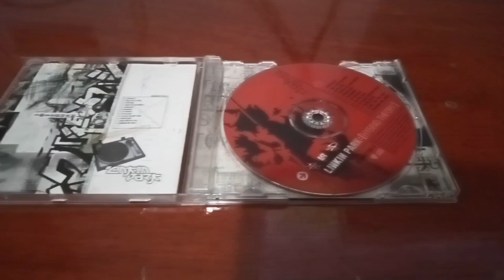Unboxing do cd Hybrid Theory - Linkin Park #77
Hybrid Theory é o álbum de estreia da banda americana de rock Linkin Park. É o mais vendido do grupo até o momento, com cerca de mais de 30 milhões de cópias comercializadas pelo mundo, sendo disco de diamante nos Estados Unidos (vendendo mais de 12 milhões de cópias somente neste país). É o álbum de estreia mais vendido desde Appetite for Destruction (1987) de Guns N' Roses, o álbum de rock mais vendido do século XXI e um dos álbuns mais vendidos de todos os tempos.Também está na lista dos 200 álbuns definitivos no Rock and Roll Hall of Fame.

Entre 1998 e 1999, o título do álbum era originalmente o nome da banda (anteriormente chamada Xero). No começo de 2000, por causa de uma marca registrada com os produtores galeses de música eletrônica Hybrid, eles mudaram o nome para "Linkin Park". O vocalista Chester Bennington passava dirigindo perto de um parque chamado Lincoln Park todos os dias após gravar, e sugeriu o nome. "Hybrid Theory" foi mantido como nome do álbum.

Gravação Março – Junho de 2000
Estúdio(s) NRG Recording Studios (North Hollywood, Califórnia)
Gênero(s) Nu metal · rap metal · rap rock · rock alternativo · metal alternativo
Duração 37:45
Gravadora(s) Warner Bros.
Produção Don Gilmore

Faixas

1. "Papercut"   Linkin Park 3:04
2. "One Step Closer"   Linkin Park 2:35
3. "With You"
Linkin ParkMichael SimpsonJohn King
3:23
4. "Points of Authority"   Linkin Park 3:20
5. "Crawling"   Linkin Park 3:29
6. "Runaway"
Linkin ParkMark Wakefield
3:03
7. "By Myself"   Linkin Park 3:09
8. "In the End"   Linkin Park 3:36
9. "A Place for My Head"
Linkin ParkWakefieldDave Farrell
3:04
10. "Forgotten"
Linkin ParkWakefieldFarrell
3:14
11. "Cure for the Itch"   Linkin Park 2:37
12. "Pushing me Away"   Linkin Park 3:11
Duração total:
37:45